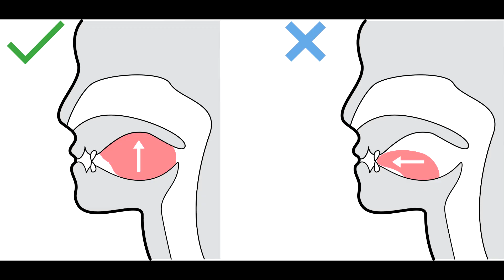Sokka Mewing (looksmaxxing)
Sokka's chin is the strongest part of the live action series